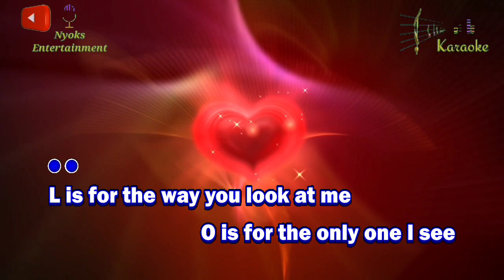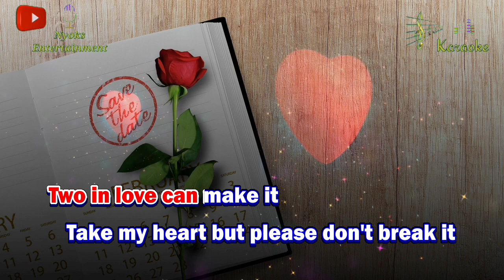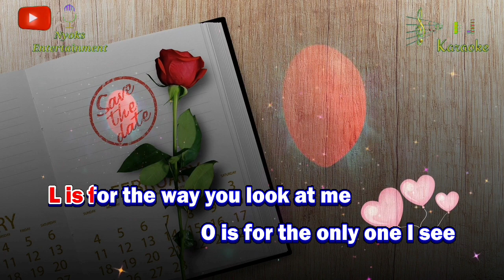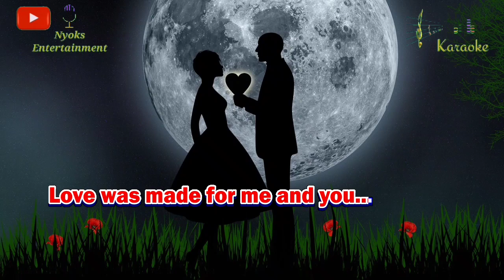LOVE - Nat King Cole (Karaoke) Female || Nada Wanita F=DO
L O V E (Karaoke Version)  -  Nat King Cole nada Wanita / Female dengan aransemen Keyboard.